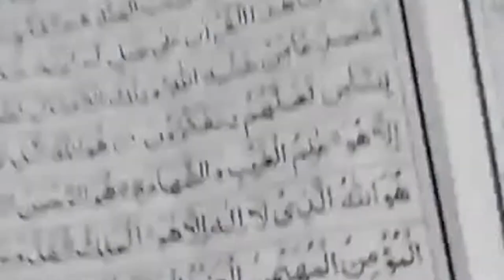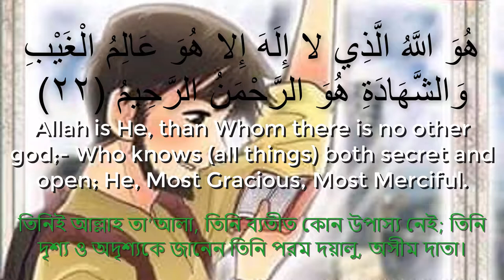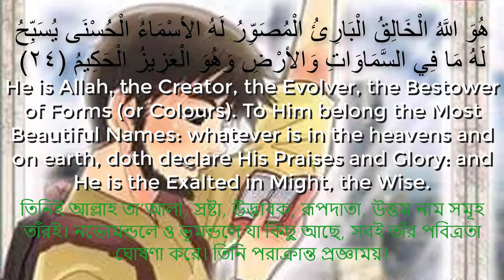Surah Al Hashr | surah hashr last 3 ayat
Surah Al-Hashr [59] - Al-Qur'an al-Kareem